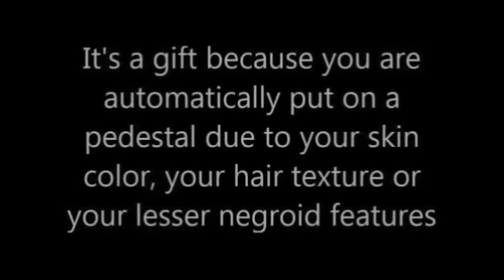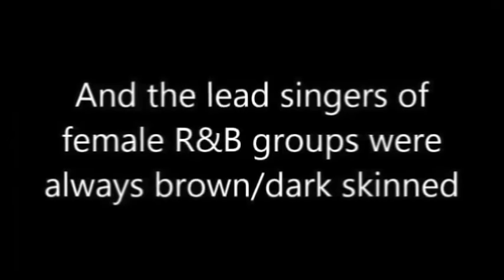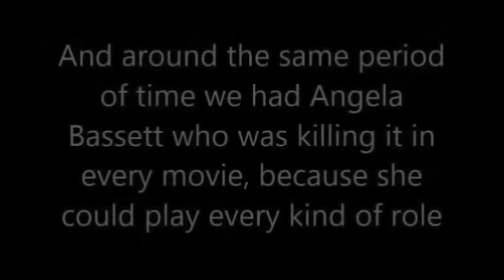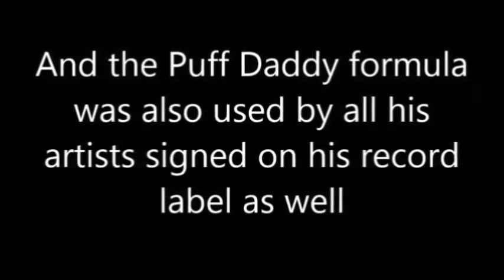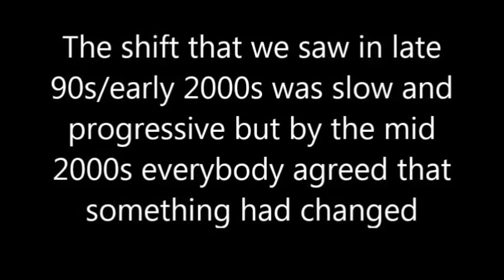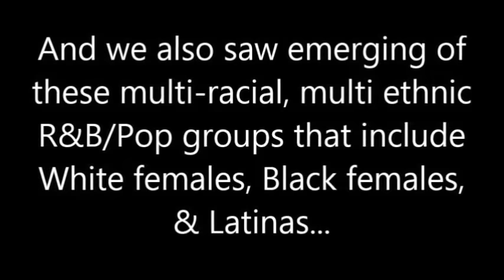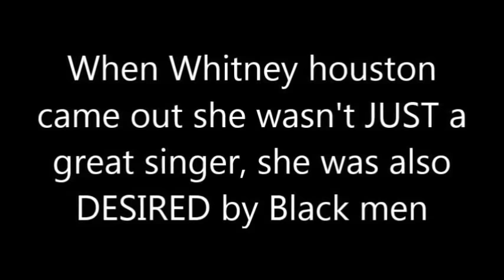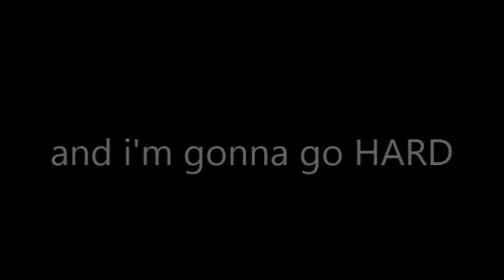LIGHT SKINNED PRIVILEGE [Part 1]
OLD VIDEO 2014 (RE-UPLOAD)